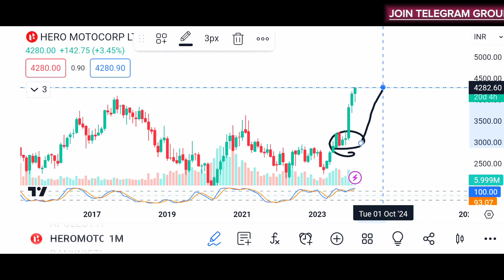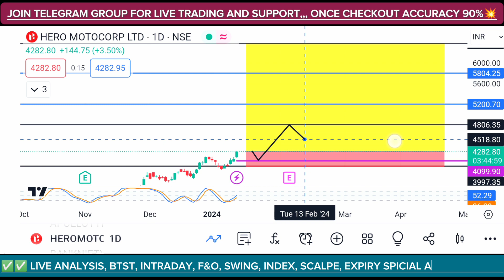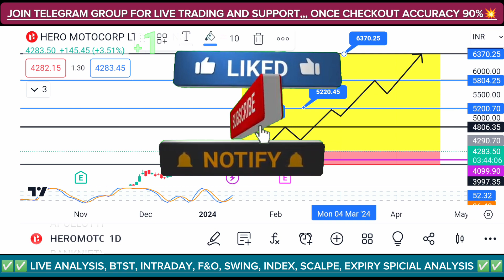Hero Motocorp : उड़ने को तैयार? Hero Motocorp Share News Today | Hero Motocorp Share Price Analysis🔥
_________________________🔥🔥🔥STOCK TARGET  🔥🔥🔥_________________________

👇👇👇 Groww
 Click below if you want to open account in Groww👇